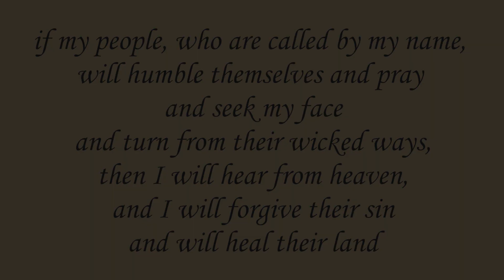High Kirk Presbyterian Church - "Heal Our Land" - Harvest Worship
High Kirk Presbyterian Church
"Heal Our Land" - part of our Harvest Worship service